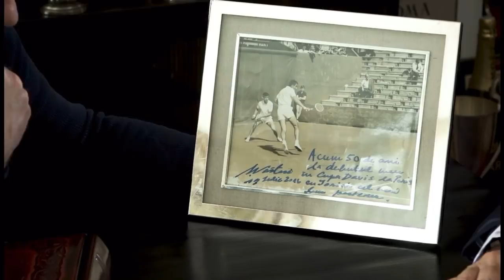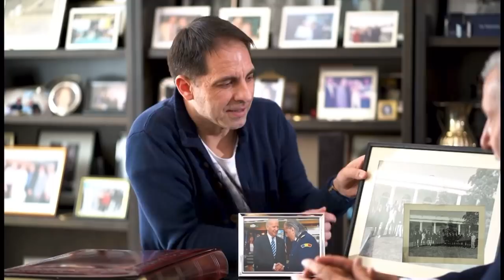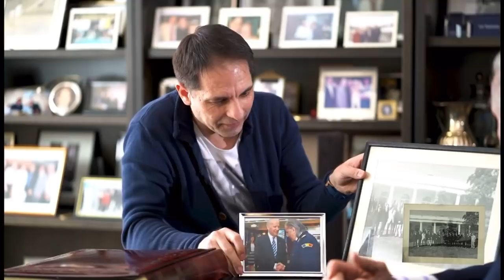Ilie Nastase despre fondatorii Adidas si Puma. Cum s-a imprietenit cu Rene Lacoste I Legendele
Ilie Nastase despre intalnirea cu fondatorii Adidas si Puma I Legendele. Doi frați au construit doua imperii : Adidas și Puma. Nu si-au mai vorbit niciodata. O fotografie si o poveste spusa de marele Ilie Nastase, o legenda a sportului romanesc. Cum s-a imprietenit cu Rene Lacoste la Roland Garos in 1966, intalnirea cu patronul Adidas, Adolf Dasller. Ce cadou i-a facut Ilie, primul sportiv imbracat din cap pana in picioare de Adidas ... Urmareste video.